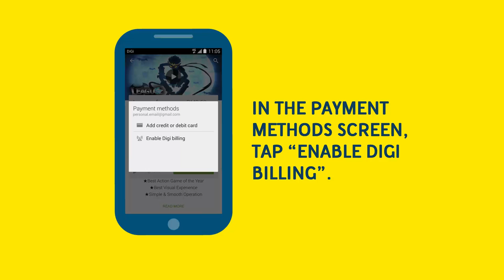Pay for your fave apps with Google Play Direct Billing!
No credit cards? No problem! Just charge it to your Digi account. Now, you can choose from the widest selection of premium apps and games, and make in-app purchases too.